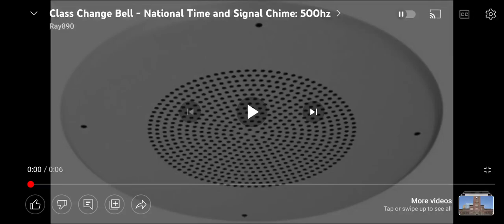April 3, 2023